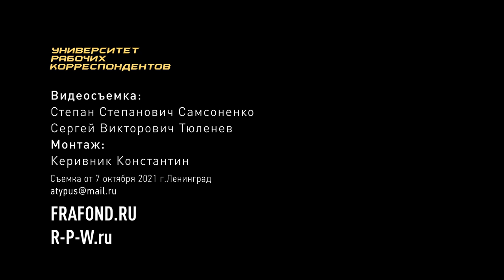Трудовая теория потребительной стоимости. Профессор М. В. Попов. 07.10.2021.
В Университете рабочих корреспондентов Фонда Рабочей Академии 7 октября 2021 года лекцию на тему «Трудовая теория потребительной стоимости» прочитал доктор философских наук, профессор Михаил Васильевич Попов.